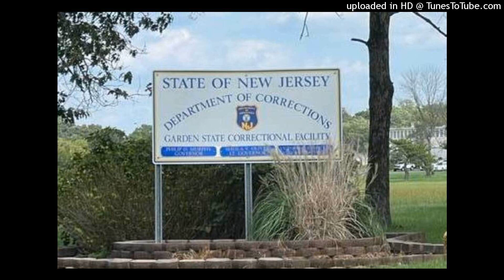NJ DRILL - MADMELODY [Prod.SKII]